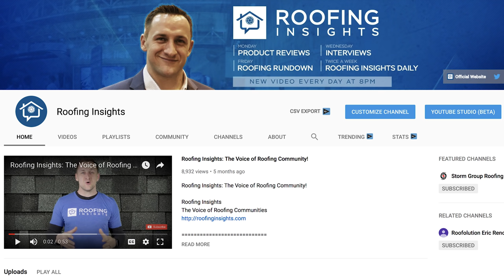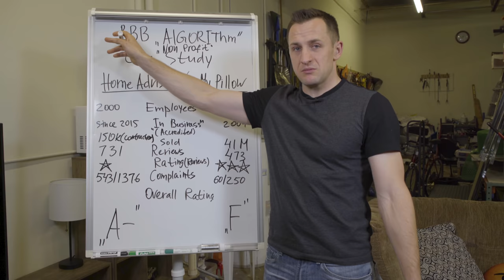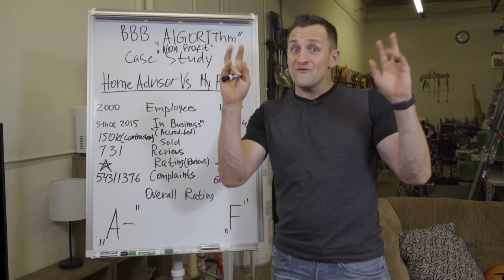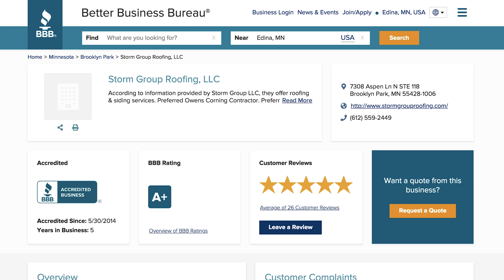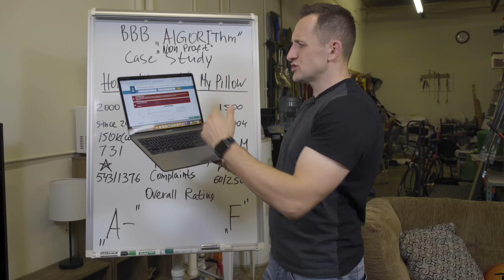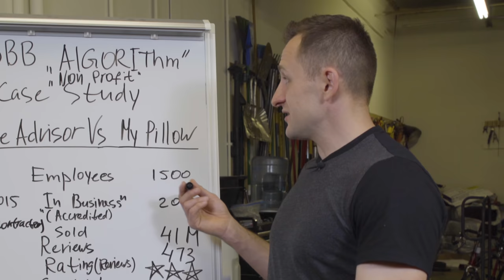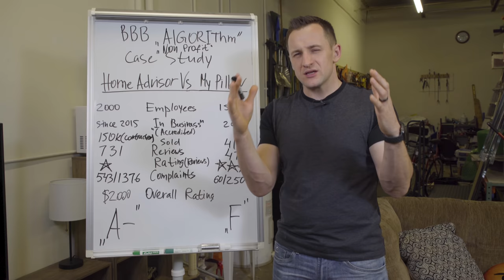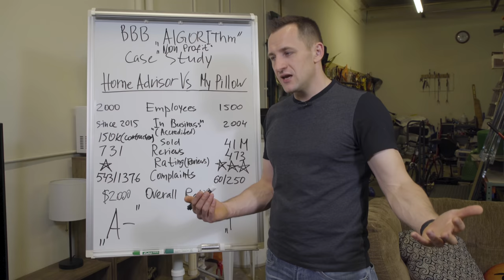(BBB) Better Business Bureau | Pay to Play Case Study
According to Dmitry Lipinskiy investigation that took over 2 years BBB Doesn't Have Algorithm and manually ranks businesses.

13 factors are often ignored completely: businesses that has high rating in reviews often has lower score overall.

My Pillow and Home advisor are two excellent profiles to show it.

Today, Dmitry talks about why he believes the BBB doesn't use an algorithm and how they can be bought with big money.

Roofing Insights
The Voice of Roofing Communities

Check out these links to our gear and equipment on Amazon:

Sony a7sii E-mount Camera
Sony 24-70mm f/4 Full Frame Zoom Lens
Sigma 16mm f/1.4 DC DN Contemporary Lens
Rode Rodelink FM Wireless Lav's
Zoom H1n Handy Recorder
Rode NT1A Vocal Condenser Microphone
SlingStudio Hub - HD Video Switcher for Multi-Camera Production, and Live Streaming
SlingStudio CameraLink
LaCie Rugged 2TB Harddrive
DJI Mavic Pro Drone